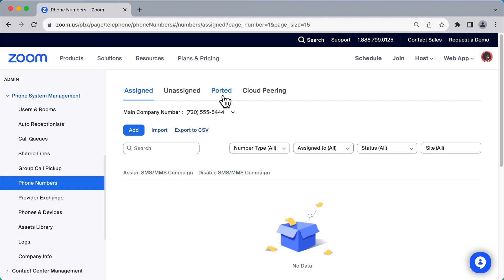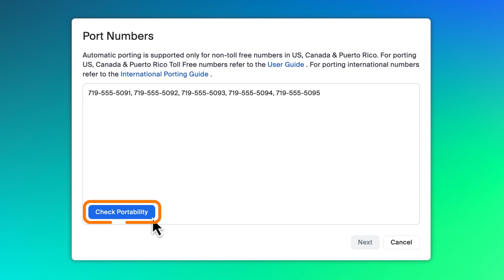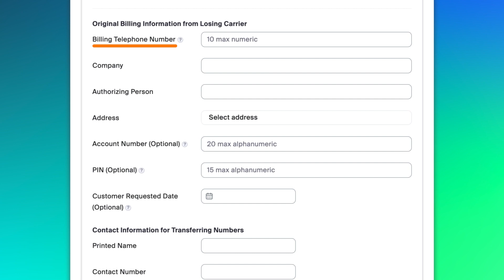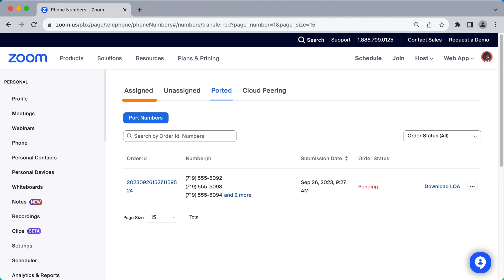Port Existing Phone Numbers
Find out how to streamline the phone number porting process to get your numbers moved over to Zoom quickly!

Importance of a Customer Service Record (CSR) - 00:00
Begin porting phone numbers - 00:27
Replace existing numbers (optional) - 01:40
Sign a Letter of Agency (LOA) - 02:03